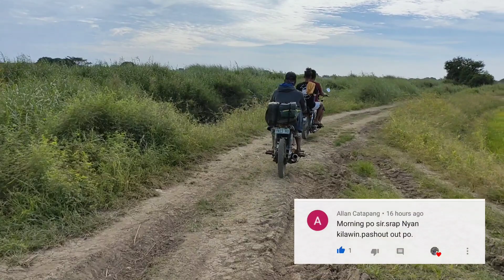PANGANGAPA NG ALAMANG | TILAPIA | DALAG catch "n" cook Part 3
Ito po yong part 3 sa pangangapa namin ng tilapia at dalag po sa sapa dito sa Aming lugar

Mga ilang araw po Ang content po natin ay pang huhuli ng kiwet po Uli

Maraming salamat po sa sumuporta Kay